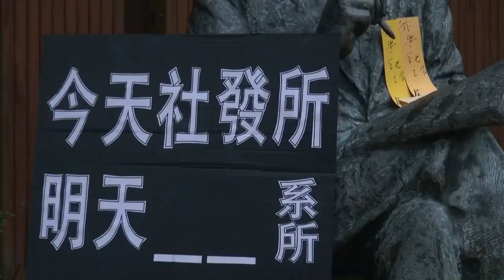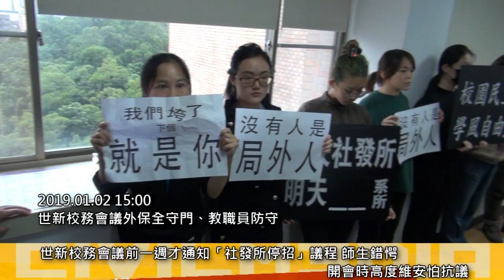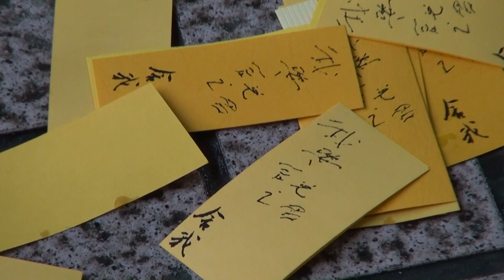2019.01.02 世新校務會議通過停招社發所 師生質疑程序不當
世新大學今（1月2日）召開校務會議，討論社會發展研究所碩士班是否停招，引發該所學生群起抗爭，20多位學生在會議室外靜默舉牌表達反對，校務會議最後以23比9通過109學年度社發所停招案。若日後經教育部核准，今年恐是社發所最後一次招生。